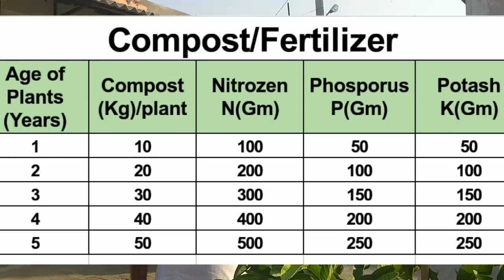68. अमरुद की जून माह के लिए कटिंग की तैयारी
मई माह के अंत या जून के पहले सप्ताह में कटिंग की क्या क्या तैयारी करनी है वह इस वीडियो में बताया है। यह विधि 2वर्ष से छोटे पौधों या जिन्हे सर्दी के मौसम के फसल लेनी है पर लागू होगी। लगभग 20  मई से जो 2 वर्ष से बड़े पौधे है और सर्दी की फसल लेनी है उनकी जड़ो के आस पास यह कार्य अवश्य करे। इस कार्य में 1 से 2 सप्ताह का अंतर हो सकता है। यह इस बात पर निर्भर करता है की आपके क्षेत्र में बरसात कब शुरू होती है। यह कार्य मानसून पूर्व बरसात से लगभग 20  दिन पहले करब लेना चाहिए। पश्चिमी उत्तेर प्रदेश में मानसून पूर्व बरसात लगभग 15-20 जून तक हो जाती है।  इसलिए हम कटिंग 5 जून तक कर देंगे।